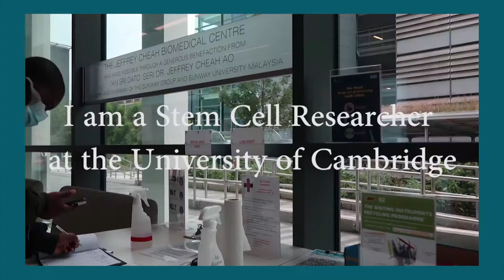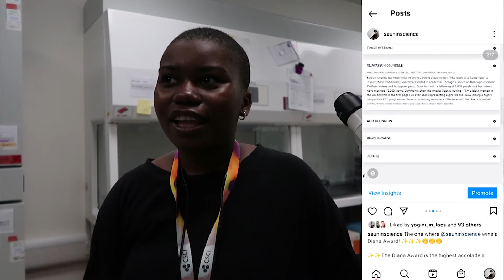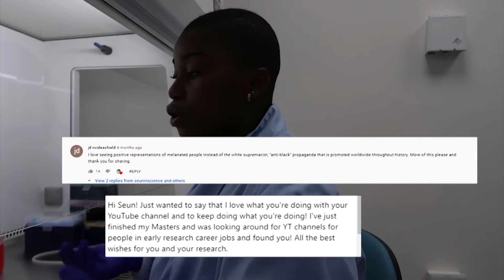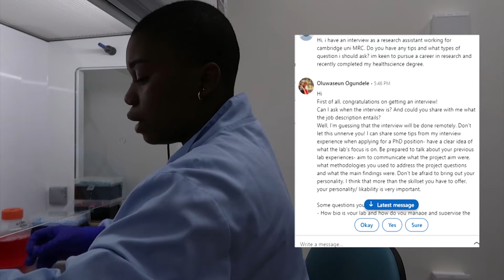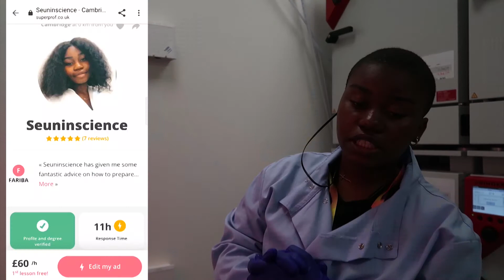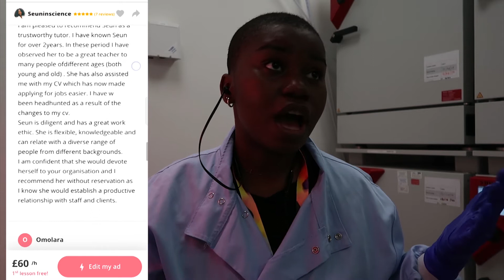I won a Diana Award! | Life Update - PhD application outcome | seuninscience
READ ME!

* WATCH AT 1.5X SPEED

Hi Guys!

It has been a while! In this video I share with you all what I have been up to in the last 9 months (I know, yikes!).
There has been some really exciting stuff and I can't wait to share the videos etc with you.

Intro:
What I have been up to:
PhD application: 2:20
The Diana Award: 3:40
Project Embrace (black hair in the workplace): 4:10
Ask A Scientist (Season 2): 5:07
Aim and objectives of seuninscience platform(s): 7:25
seuninscience consultation service: 13:20

I am working on the the PhD vlog (I have ALOT of content!)

As I mentioned in the video, I really want to have this platform as a really landing site for anyone who is looking for inspiration on what they can do with degree in STEM, or for those interested in what a life in STEM looks like!

Check me out on my other platforms: @seuninscience on Insta, Twitter